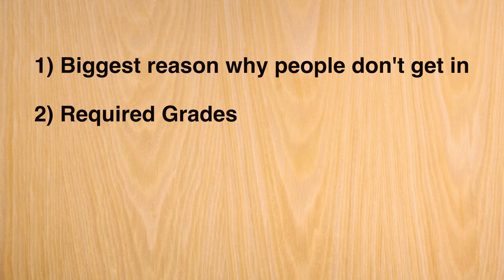How to get into Imperial College London for International Students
Pumping out all the iMpeRiAl viDeOs and milking the keyword while I still can. Honesty is the best policy. In this video, I talk about grades, interviews, lateral transfers and the biggest reason people don't get into their dream universities! Hope you found this video useful.

How do I transition from imperial youtuber to ASMR mukbang man.

If you're new here, I study BEng Materials Science and Engineering at Imperial College London (altho i'm finally done!!). I'll be heading for my Master in Finance soon so come along with me :)